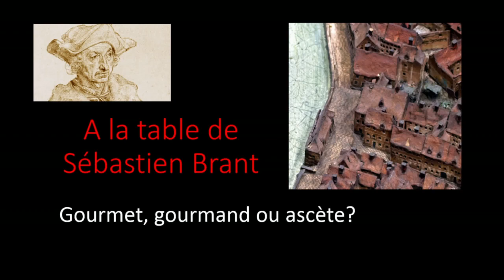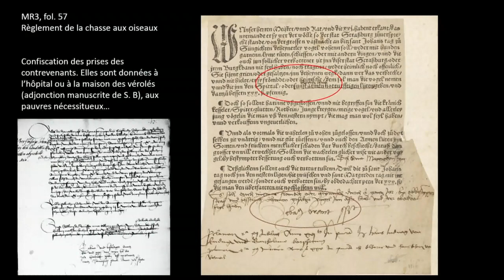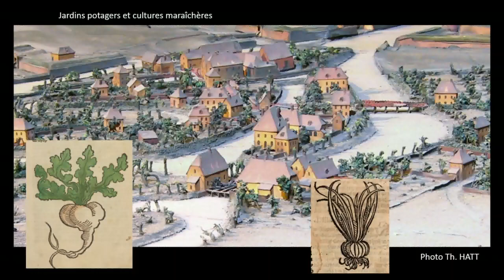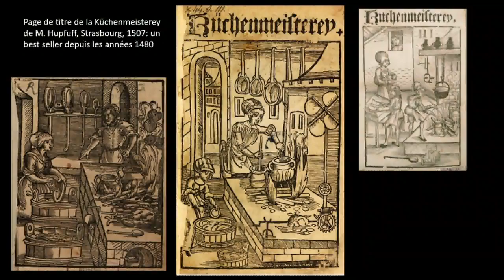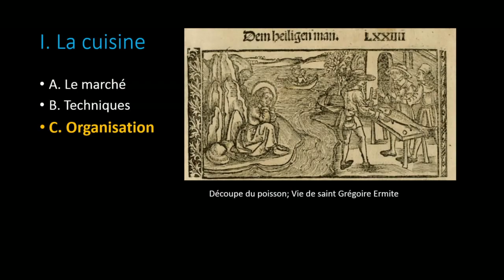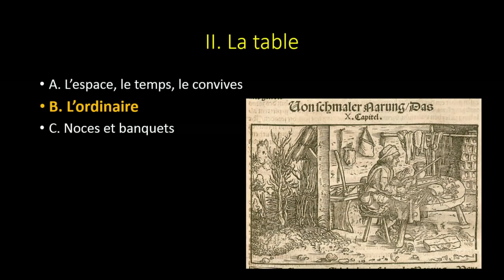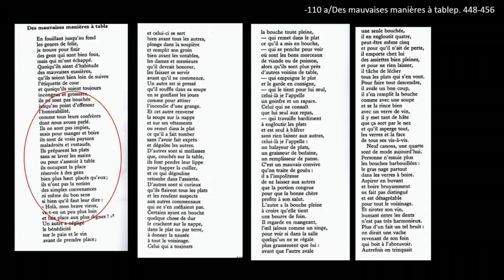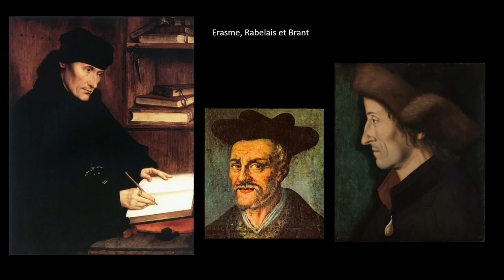À table avec Sébastien Brant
Avec Georges Bischoff, historien. Ancien Directeur de l'Institut d'histoire du Moyen Âge et Professeur émérite de l’Université de Strasbourg, il est également reconnu pour ses travaux sur l'histoire de l'Alsace.

Fils d’aubergiste, Sébastien Brant est particulièrement attentif aux plaisirs et aux servitudes de la table. C'est un témoin en même temps qu'un acteur de la chose. Partage-t-il la curiosité et le goût de ses contemporains déculpabilisé par le de honesta voluptate de Platine ou s’inscrit-il dans la tradition médiévale, entre méfiance et préoccupations sanitaires ?

L'environnement matériel dans lequel se situe son œuvre peut être restitué grâce aux nombreuses gravures qu’il a inspirées et aux apports de l’archéologie.